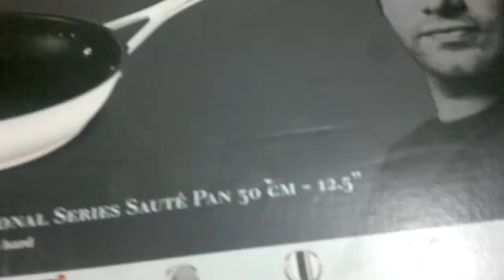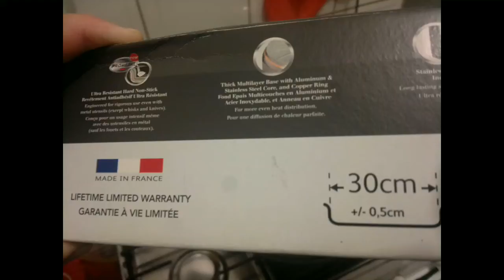Sangue usando a melhor frigideira do mundo.Jamie Oliver by T-fal.Grupo Low Carb!